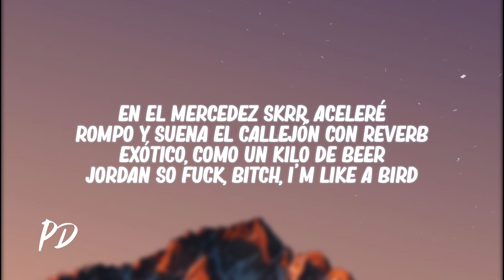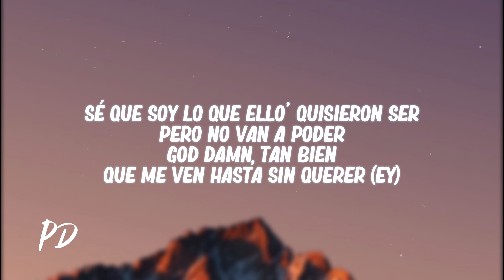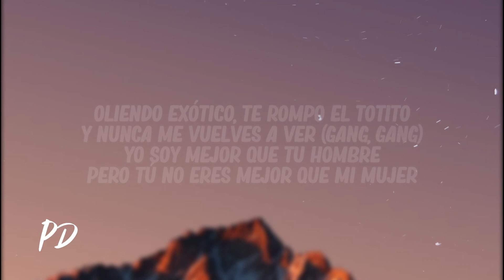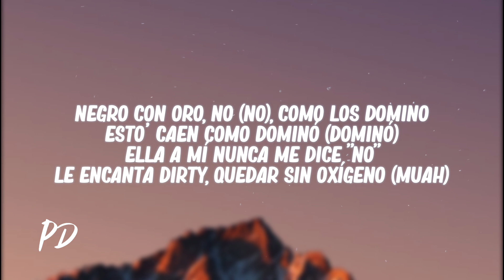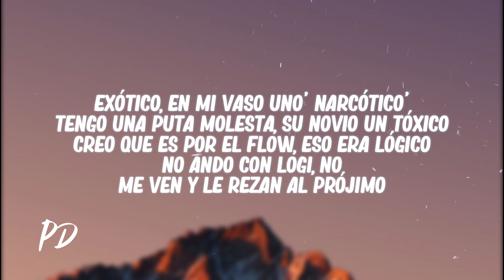Jowa, Obie Wanshot, Gabriel Drago - Exótico (Letra/Lyrics)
✘ Follow: @ProdbyJowa

🎤[Letra de "Exótico"]

[Intro]
Jo-Jo-Jowa

[Estribillo: Obie Wanshot & Gabriel Drago]
Exótico, en mi vaso uno' narcótico'
Tengo una puta molesta, su novio un tóxico
Creo que es por el flow, eso era lógico
No ando con logi, no
Me ven y le rezan al prójimo
Exótico, en mi vaso uno' narcótico' (Rrr)
No ando con logi, no (Ah-ah)

[Verso 1: Gabriel Drago]
En el Mercedez skrr, aceleré
Rompo y suena el callejón con reverb (Con reverb)
Exótico, como un kilo de beer
Jordan so fuck, bitch, I'm like a bird (Like a bird)
Si uno me toca, se van a morir (Paw-paw)
No me des besos, tú no eres así (No, no, no)
Estoy exótico con la L&V
Por má' que quieran, no hay otro Gabriel (No, no, no)
Sé que soy lo que ello' quisieron ser, pero no van a poder
God damn, tan bien que me ven hasta sin querer (Ey)
Oliendo exótico, te rompo el totito y nunca me vuelves a ver (Gang, gang)
Yo soy mejor que tu hombre pero tú no eres mejor que mi mujer

[Verso 2: Obie Wanshot]
Negro con oro, no (No), como los domino
Esto' caen como Dominó (Dominó)
Ella a mí nunca me dice no
Le encanta dirty, quedar sin oxígeno (Muah)
Ahora estoy cómodo (Cómodo)
¿Quién de esto lo hace como yo? (Nadie)
Y lo estoy bregando desde el 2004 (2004)
Estoy fumándome un Ricardo Fort
Le vendo el coco y la Gryffindor (La Gryffi)
Yeah, yeah, se vira y lo subo al Ford (Rrra)
Mis enemies, zona de confort
Corren muy rápido como si fuera sport (¡Pium!)
Exótico (Exótico), su culo me tiene psicótico
Gasto mis soles por tu baile erótico (Soles)
La tengo rezando como un católico (Rra, rra, rra, rra)

[Estribillo: Obie Wanshot]
Tengo una puta molesta, su novio un tóxico (Rrr)